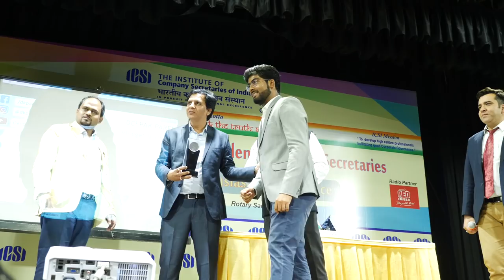Keynote at CS Student's Conference | Social Media for Corporate Houses | Deepak Pareek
This is my talk at the 30th Regional Students Conference organised by The Institute of Company Secretaries of India, Kolkata.

Share it around if you like it.

If you want me to come to your School/College/Organisation and deliver a speaking engagement/conduct a workshop on any topic, you can write to me at and I'll be honoured to do so.

Want to collaborate? Send in an Email in the above mentioned id! :)
Looking forward! :D